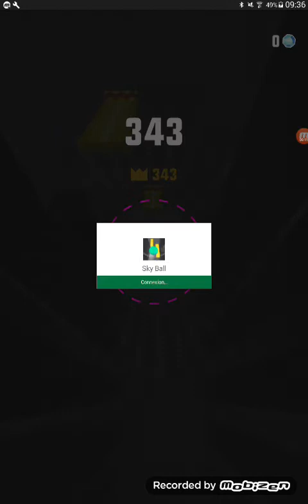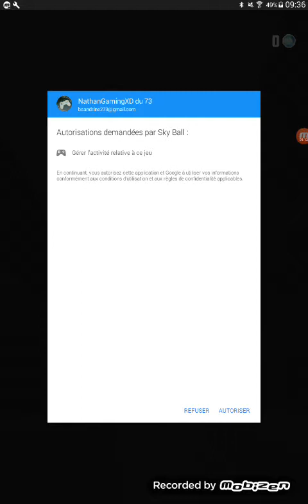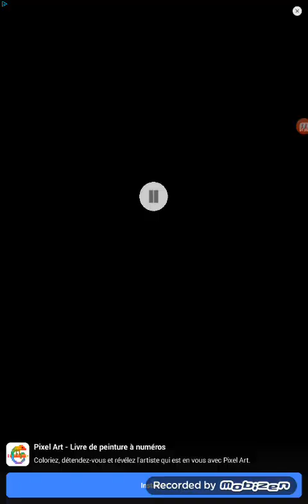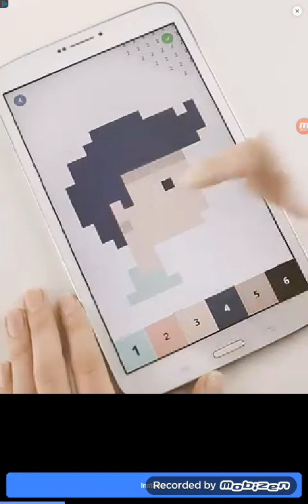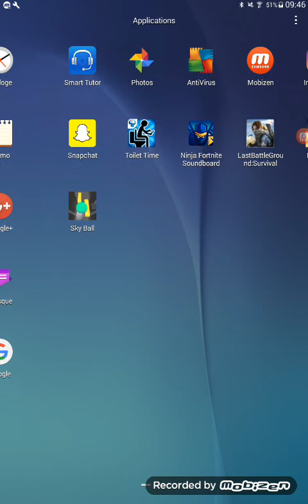Je fait des scord de ouf sur se jeux.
Bon les gens quand je fait des partie et ben je bat toujours mon record en faite je croit que kje suis invasible on dirait que je suis sankoku MDR.😂👍👉😎